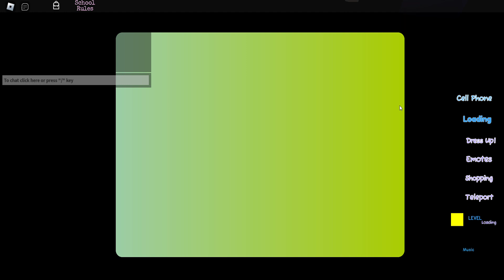new update sorry am late